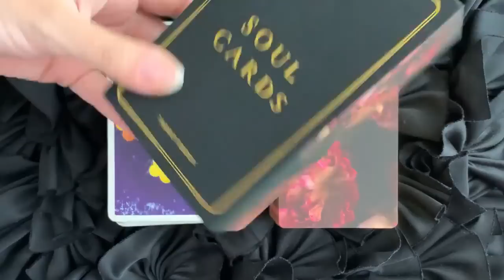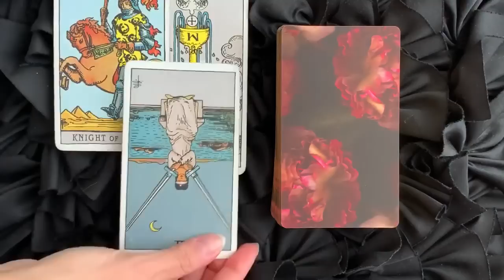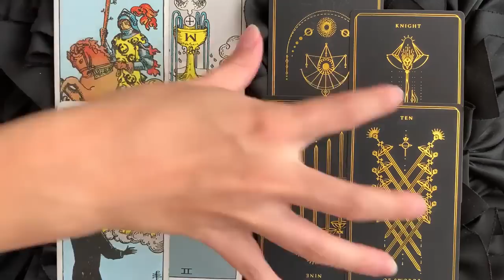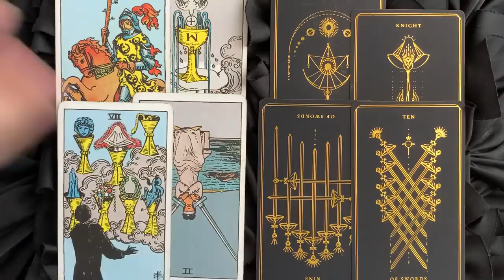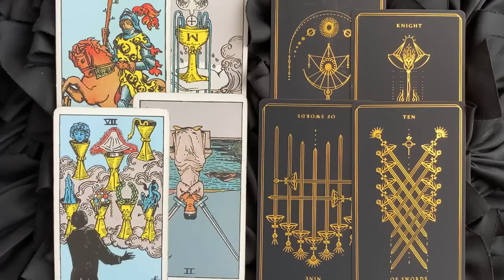CANCER🔥 EXPECT THIS IN THE NEXT 48 HOURS!🔥 O M G! 18 MID JANUARY 2023 DAILY TAROT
18 MID JANUARY 2023 DAILY TAROT